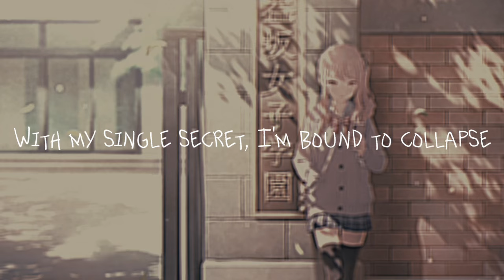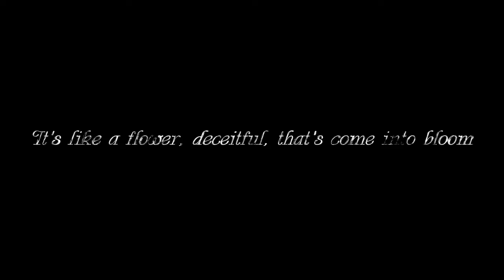[ENGLISH COVER] 化けの花｜Bake no Hana (ft. Saki AI)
we are all covering this like wildfire

mizu5 does anyone hear that ominous bell tolling??

full lyrics down below!!

What is with those eyes? Ah, I know those eyes
It's not the first time I've met them
What is with those eyes? Hey, stop that sight
For something so cute, it feels just like sin:

Something's off, something's off, it's breaking off
Something's off, my mind's going off
With my single secret, I am bound to collapse
I'm breaking off, forgive me.

You can't understand the things you can't even see
It's like a flower, deceitful, that's come into bloom
I haven't said a thing, but can't drown out the words
Even though my makeup tries to paint out the truth

You don't understand the things you don't want to see
It's like a flower that's blooming, but filled with deceit
I want to close up, but no-

Now that I see it all, I just want it to disappear!
All you, disappear…
Could you disappear…?
Go on, disappear.
Could you stay right here?

If you can't understand the future unseen
Then I'll uproot and throw away this bud of deceit
And if only I can break the curse of living
Then I will stop breathing.
Ah, I'm tired…